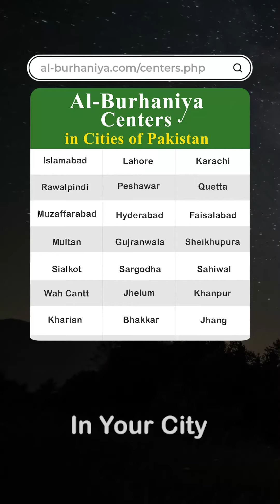Na Wo Khuda Hain Na Wo Juda Hain || @AlBurhaniyaStudios ||نہ وہ خدا ہیں نہ وہ جدا ہیں